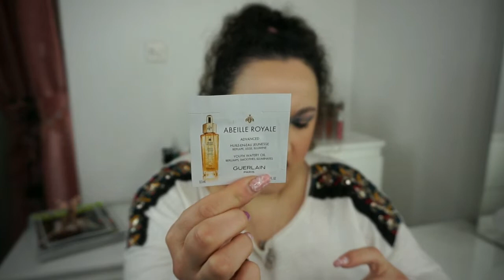Haul Marzo | COMPRAS | Noelia Talero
PRODUCTOS MENCIONADOS:
-Gel de ducha 2 en 1 Funky Savannah Byphasse